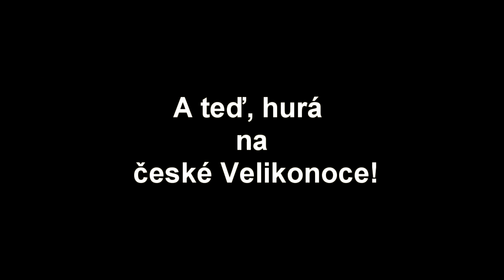Vellikonoční tradice v Anglii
Egg hunt, rolling egg,